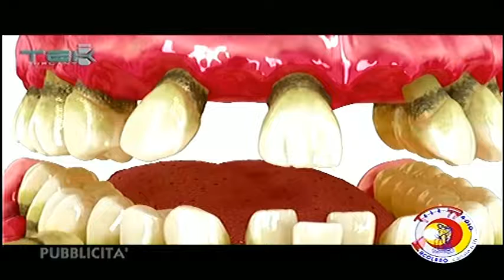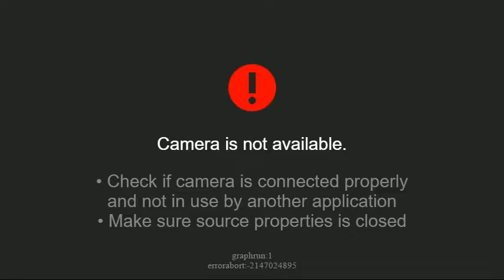Live Stream di TELERADIO ERCOLANO